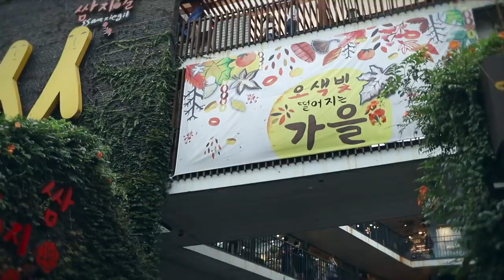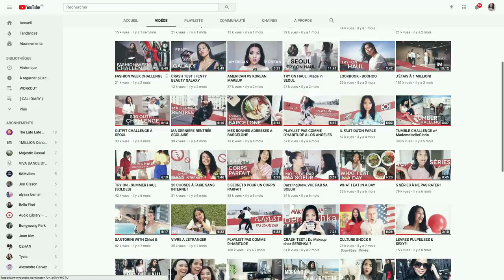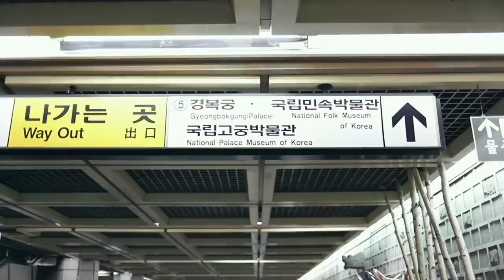ET MAINTENANT ?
Merci à tous et à toutes pour cette année de folie. J'ai adoré partager mes aventures avec vous, et aujourd'hui, c'est mon ressenti que j'ai choisi de partager.

2 0 1 8, on est PRÊTS !

Dites moi si ça vous intéresserait de voir plus de "lettre ouverte" comme cette vidéo en 2018. :)

＋ tik tok 👀 : @audreyazzar

love,
AUDREY AZZAR